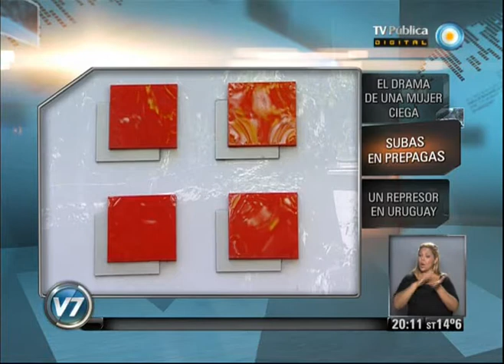Visión 7: Síntesis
Piden 11 y 13 años de prisión por el secuestro de los hermanos Iaccarino. El drama de una mujer ciega. Subas em prepagas. Un represor en Uruguay. Emitido por Visión 7, noticiero de la TV Pública argentina, el miércoles 29 de mayo de 2013.